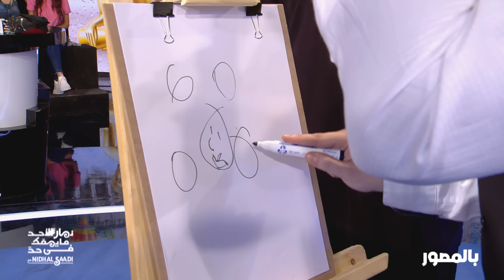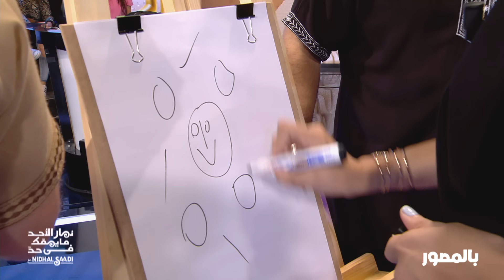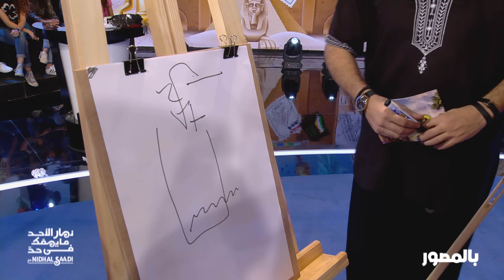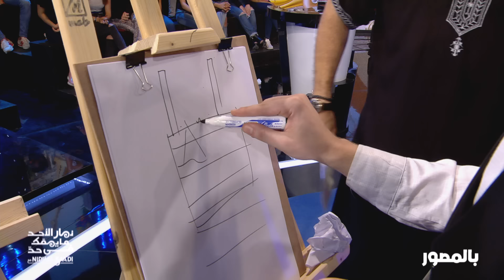Dimanche Tout Est Permis S03 Episode 03 20-09-2019 Partie 02